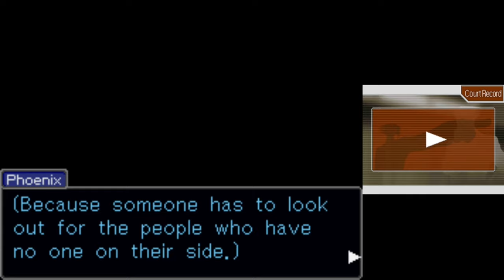The Saddest Episode | Phoenix Wright Ace Attorney Part 4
In today's phoenixwrightaceattorney video, we learn more about Maya's past, and it also seems that Grossberg knows more than he's letting on.

0:00 - Intro
1:05 - Grossberg Law Offices
2:51 - Fey and Co. Law Offices
10:05 - Returning Maya's Cell Phone
11:05 - Gatewater Hotel
15:00 - Talking to Grossberg
19:43 - Talking to Maya
24:54 - April May's Drawer